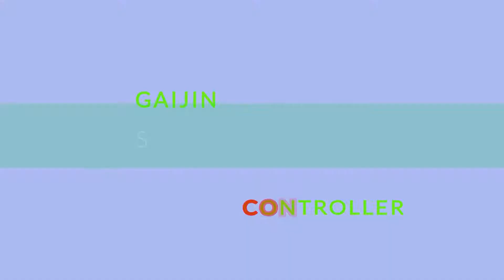ASSAULT SPY VS Office Diamond (NO DAMAGE, EXTREME DIFFICULTY)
this is the most freestyle clip I ever made. this was super off the cuff and never expected this would take so little tries